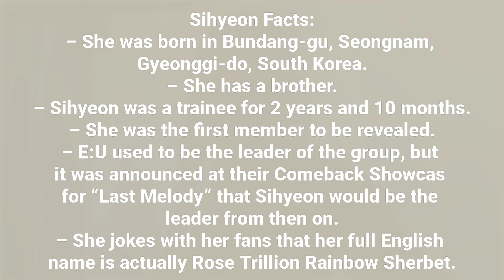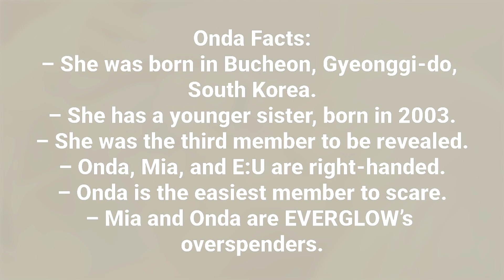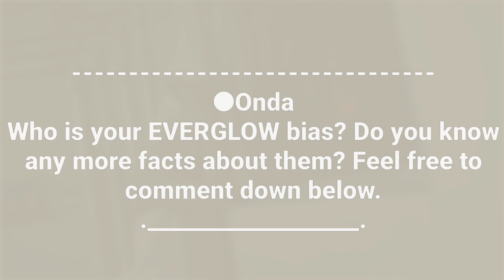EVERGLOW (에버글로우) Members Profile + Facts (Birth Names, Positions etc...) [Get To Know K-Pop]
Learn About Girl Group EVERGLOW (에버글로우) In Their Members Profile Including Names, Positions, Birth Dates Etc.

EVERGLOW (에버글로우) is a girl group under YueHua Entertainment, consisting of six members: Sihyeon, E:U, Mia, Onda, Aisha, and Yiren. They debuted on March 18th, 2019 with the single, “Bon Bon Chocolat,” and single album, “Arrival of Everglow”. However, Yuehua considers the date of their debut and anniversary as March 21st, 2019.

EVERGLOW (에버글로우) Members Profile

EVERGLOW (에버글로우) Members

EVERGLOW (에버글로우) Profile

EVERGLOW (에버글로우) KPOP

LEARN EVERGLOW (에버글로우)

GET TO KNOW EVERGLOW (에버글로우)

EVERGLOW (에버글로우) ZOMBIE

EVERGLOW (에버글로우) ZOMBIE MV
My Bias:
1. Onda
EVERGLOW Official SNS:
Fancafe: EVERGLOW